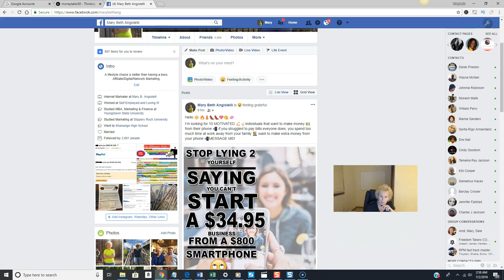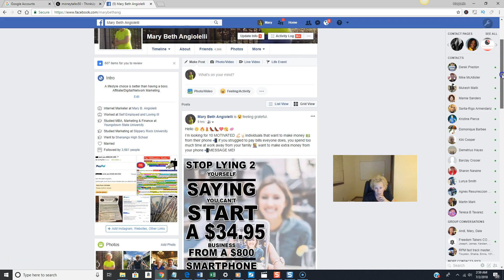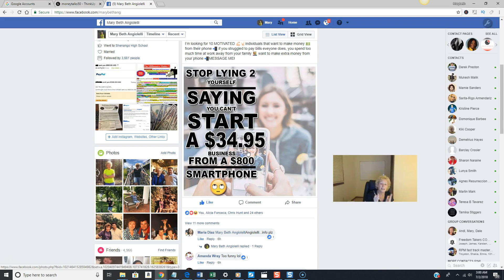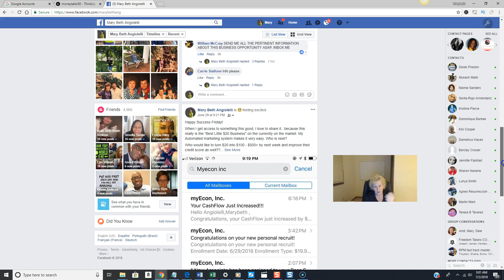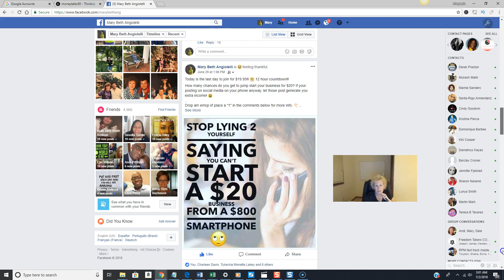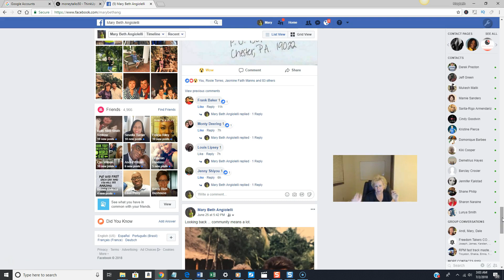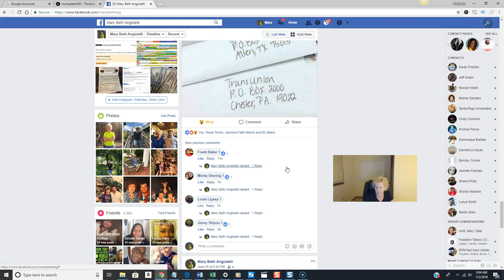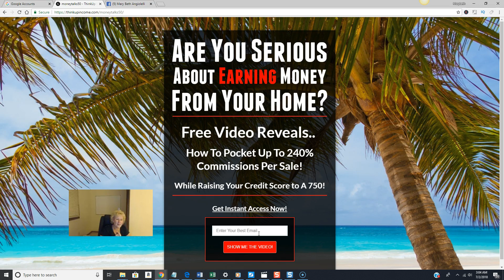MyEcon Review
MyEcon Review - in this myecon review I briefly discuss why I joined MyEcon and why so many people are attracted to MyEcon and why you should take a closer look for yourself at MyEcon!